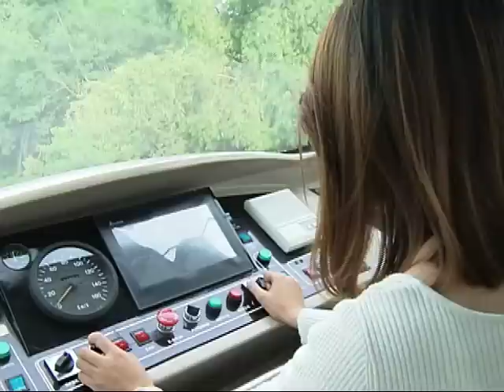Meet the AGT: Prototype train vs. commuters' woes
Is this locally crafted Automated Guideway Transit (AGT) system the answer to all commuters' woes?